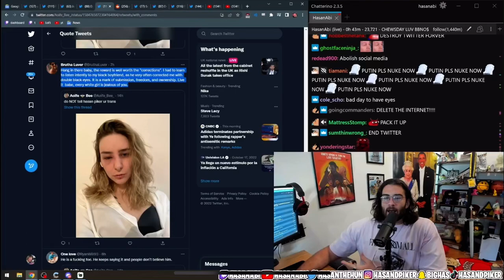HasanAbi on LGBT